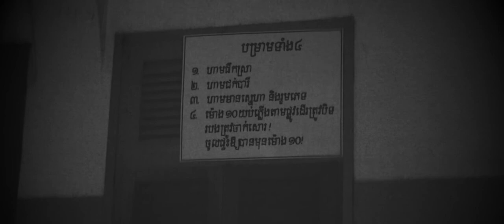ផ្ទះជួល Move Out Trailer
Khmer movies trailer